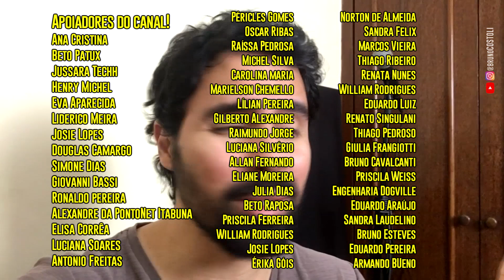STAND UP - FUNK PRÉ PRIMÁRIO | BRUNO COSTOLI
Repostando pq ainda não tô fazendo show. :/
ACABA LOGO, PANDEMIA!
Apesar disso tô fazendo vídeos curtos em outros formatos pra manter conteúdo novo por aqui e nas outras redes também.

Aproveita pra ver tudo que vc ainda não viu no canal. Tem muito vídeo aí, muitas horas de conteúdo de humor pra você aproveitar e se divertir nesses tempos difíceis. E espalha bastante pros amigos e amigas, que isso ajuda demais.

STAND UP COMEDY - FUNK PRÉ PRIMÁRIO
Se o sertanejo é universitário o funk é o quê?
Dá pra adaptar o funk pra todas situações?
Geraria algum problema?
Essas e outra perguntas provavelmente serão respondidas nesse vídeo então assista até o fim.

Ativa o sino pra saber quando sair vídeo novo.
Curte.
Comenta.
Manda pras amigas e amigos que você acha que vão gostar.

Tem vários outros vídeos de stand up comedy publicados no canal, inclusive 2 Especiais de 1h cada, assiste aí. :D

Comédia stand up . Stand up Comedy . Comedia Stand up . Standup Comedy . Comédia Standup . Stand-up Comedy . Comedia Stand-up . Comédia Stand-up . Desculpa, Estamos Testando . Stand up MG